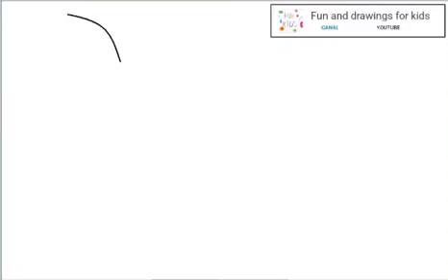Hur man ritar ett gäng druvor